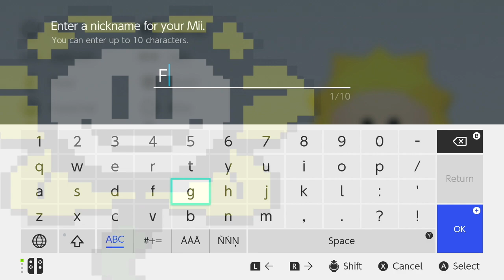Flowey UNDERTALE Mii vs INKING MISTAKE!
I made a FLOWEY Mii to VS INKING MISTAKE.  I created FLOWEY in SUPER SMASH BROTHERS! I have gotten a TON of requests to do a UNDERTALE Mii Collection.  So here is the BEST FLOWEY Mii from UNDERTALE I have created!  This Mii would be perfect for games like Miitopia. Please Enjoy!